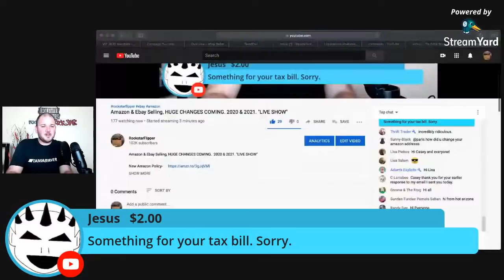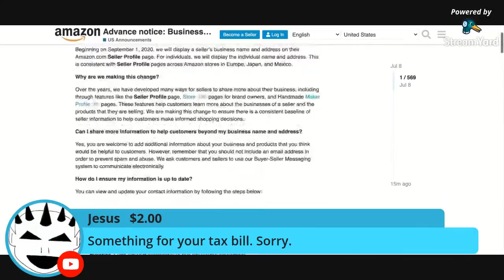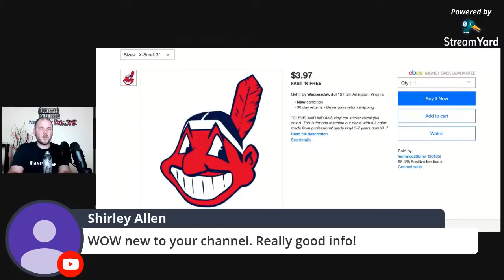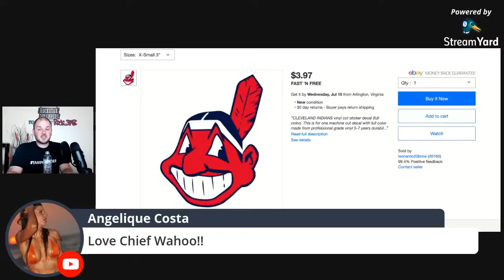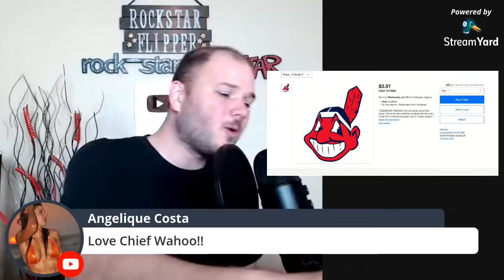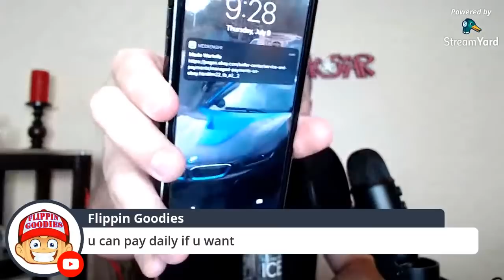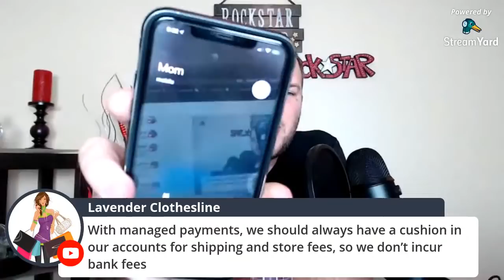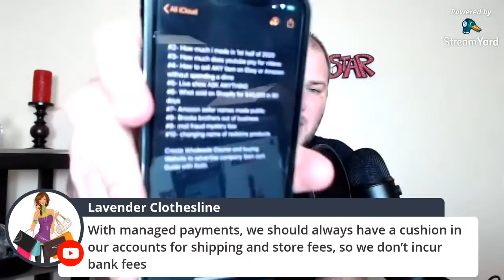Amazon & Ebay Selling, HUGE CHANGES COMING. 2020 & 2021. "LIVE SHOW"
New Amazon Policy

1.) 2020 Reselling, Social Media & Accounting Training Program-

***150 Videos, 11 bolo Guides, 3 webinars, 1 year Private Reseller Facebook Group
This entire course covers, Ebay, Amazon, Poshmark, Social Media, Affialites sales & more.

My Public Ebay Store

All of my Reselling & Youtube Supplies & Equipment: (lights, scales, printers etc)

My Reseller supplies & Equipment Direct Links:

Photography Light kit
White Background Paper
Background Stand
LED Ring Light
Photography Light box
Barcode Scanner
Brother Wireless Thermal Printer
Arkscan Thermal printer
Dymo 4XL Thermal printer
Rollo Thermal Printer
Shipping Scale
Shipping Tape Gun
JFJ EASY PRO Disc Cleaner
KCD200 barcode Scanner
Backup Battery Charger
Video Microphone
Video Webcam
GoPro Hero 7 Black
Canon G7X Video Camera

Sign up For the List Perfectly Cross Posting Tool & Increase your sales & Save time:

Facebook.com/Rockstarflipper.  @rockstarflipper
Instagram.com/Rockstarflipper.  @rockstarflipper
Twitter.com/Rockstarflipper.        @rockstarflipper